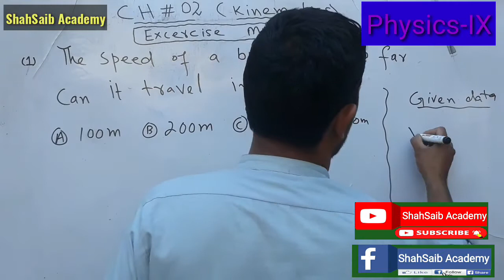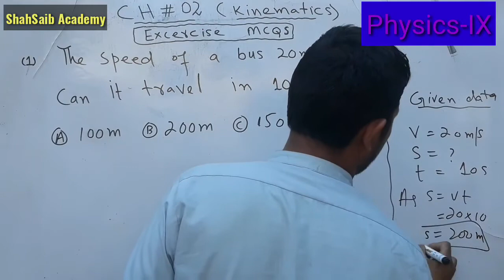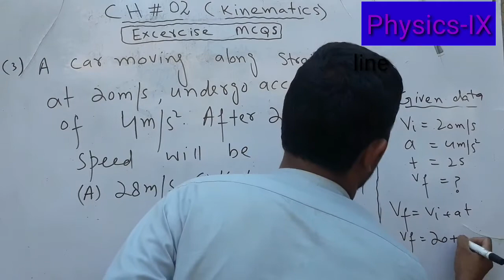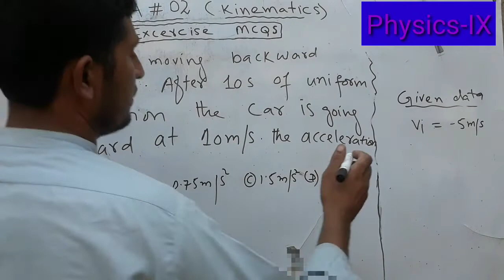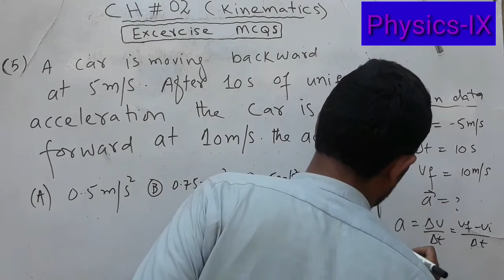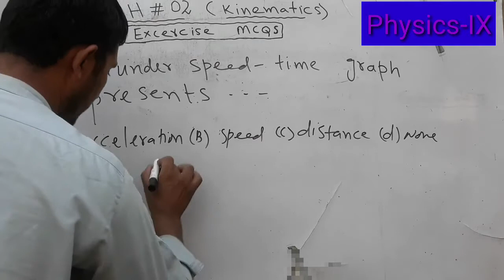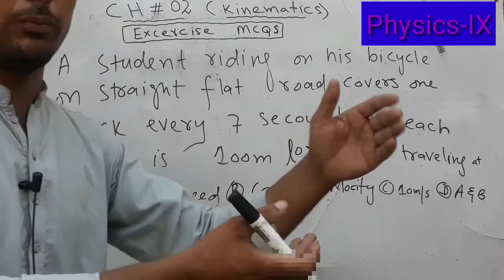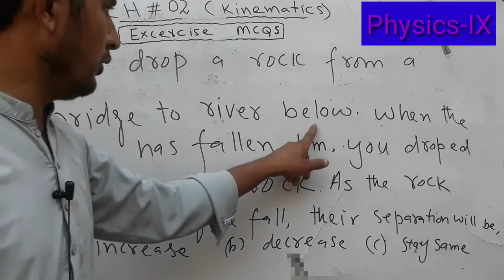Exercise MCQs of Kinematics CH#02 ●Physics-IX●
Exercise MCQs of Kinematics CH#02 ●Physics-IX● @ShahSaib Academy.